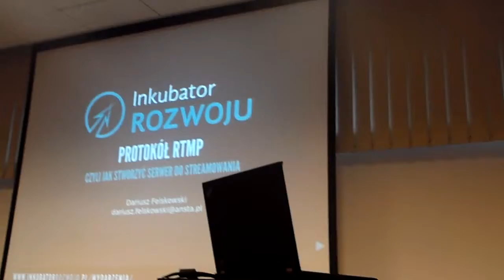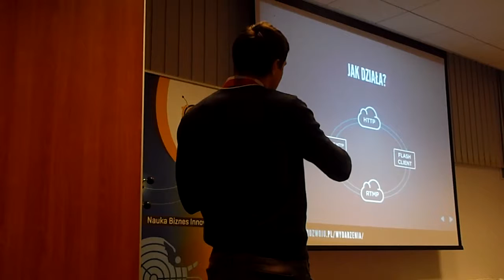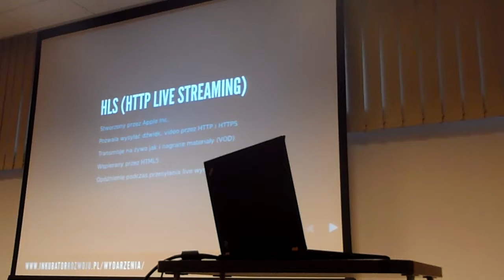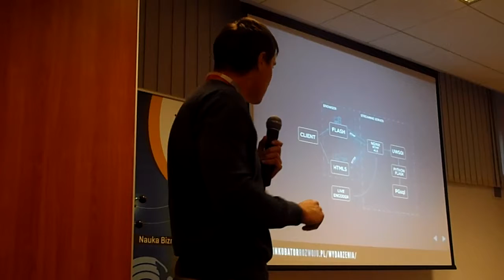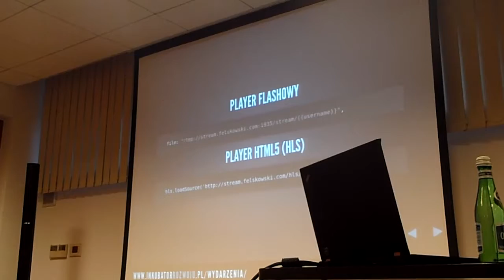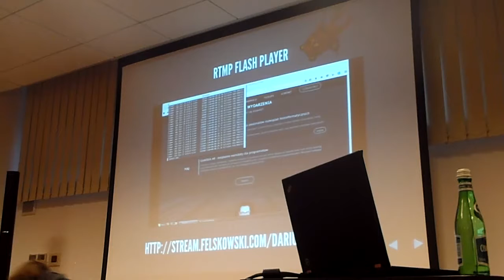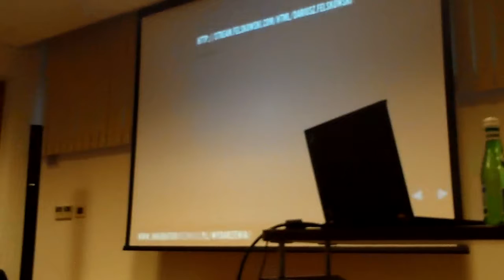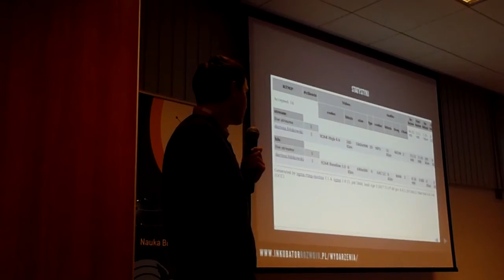jak zabrac sie do stworzenia streama i z czym wiaze sie przygotowanie serwera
Jak zabrać się do stworzenia streama i z czym wiąże się
przygotowanie serwera?
Poznaj technologie i narzędzia służące m.in. do przesyłania obrazu oraz dźwięku. Dariusz Felskowski.